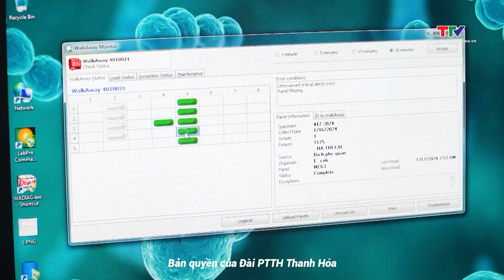60 năm Bệnh viện Phổi Thanh Hóa